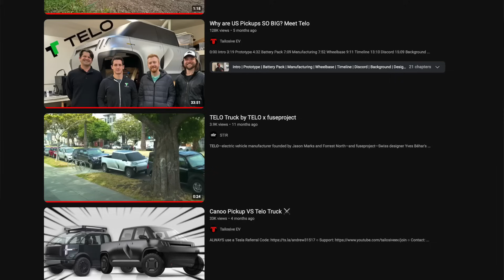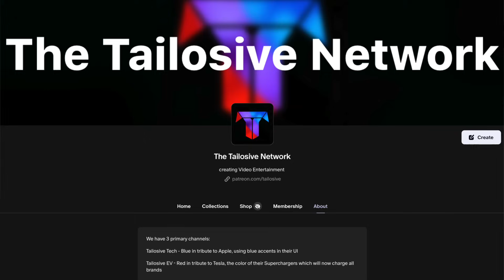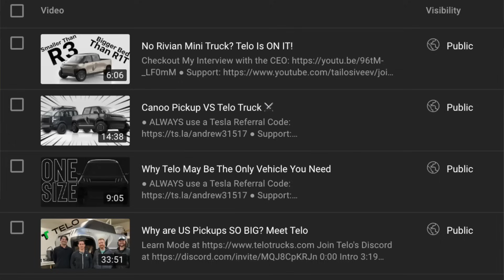I've Been Hired By TELO!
Checkout @TELOtrucks for more!